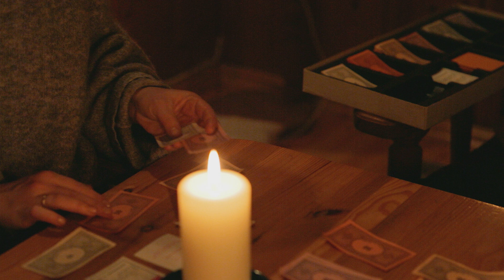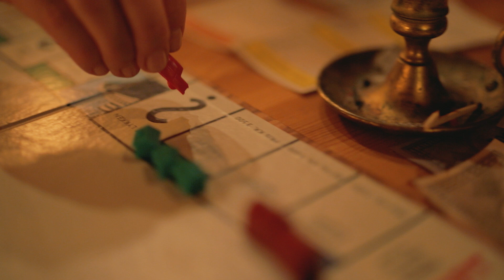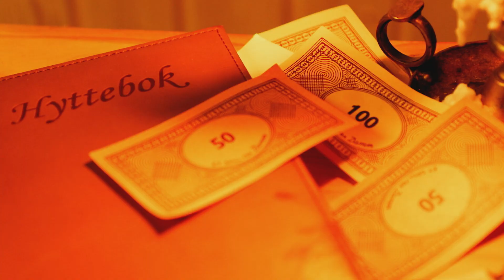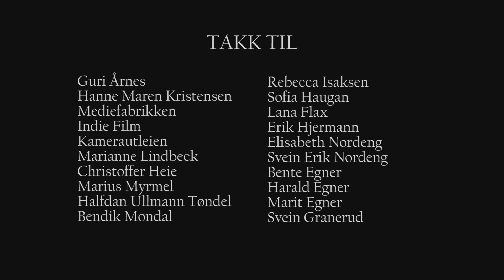We Live Here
A married couple discovers squatters have moved into their cabin since they were last there, and tries to deal with the situation as conscientiously as they can.